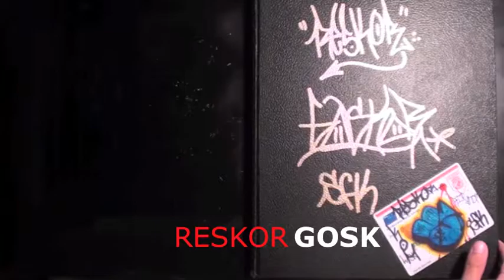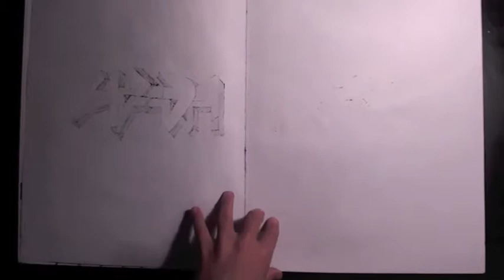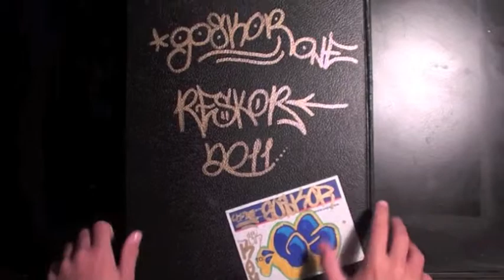Blackbook 1 Reskor And Gosk